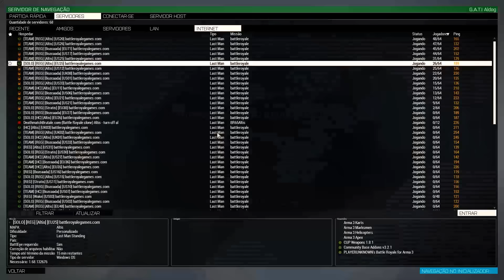Arma 3 Battle Royale #129 | Usa a lancha ou dança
DOAÇÕES

Setup:

Monitor: LG 23" LED FULL HD IPS
MOBO: Gigabyte AM3+ GA-970A-DS3P
AMD FX 6300
GTX 970
Memória  8Gb Kingston
Interface de Audio: Behringer U-PHORIA UM2
Mouse: Multi Laser Warrior
Teclado: Logitech k120 (normal)
Headset: Ceres 500 (uso pouco) AKG K66, AKG K260, Porta Pro Koss e AKG K404
Gabinete: Nem a marca eu sei
Air Cooler: Raijintek Themis 120mm
Fonte: EVGA 600W 80 Plus Bronze 100-B1-0600-KR